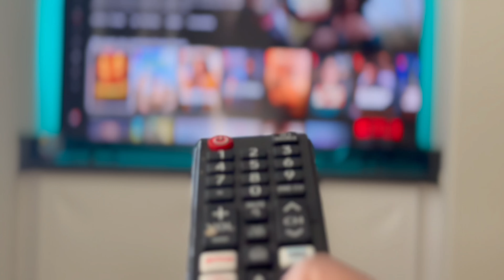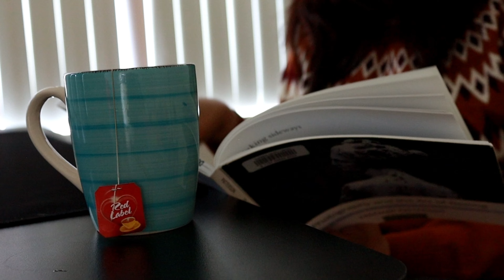Seeking Inspiration on Rainy Days..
Depression is a challenging journey, but with the right support and resources, it's possible to overcome it.

Video chapters:
00:00 - 00:41: Introduction
00:42 - 02:24: Depression
02:25 - 03:27: Overcome
03:28 - 04:59:  Feeling Peaceful
05:00 - 05:10:  Question to Self
05:11 - 05:54:  The Next Day
05:55 - 06:39:  Conclusion